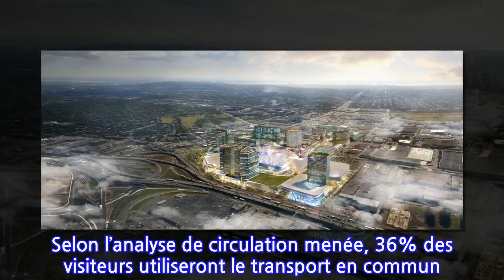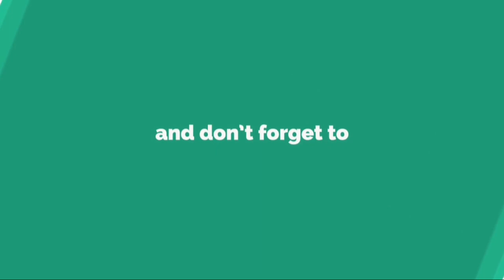Des mesures de mitigations essentielles pour le projet Royalmount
L’aménagement d’une passerelle enjambant l’autoroute Décarie et l’instauration de mesures d’atténuation de la circulation demeurent vitaux pour éviter que le futur complexe commercial et de divertissement Royalmount, à Ville de Mont-Royal, alourdisse davantage la circulation dans le secteur des autoroutes 15 et 40.